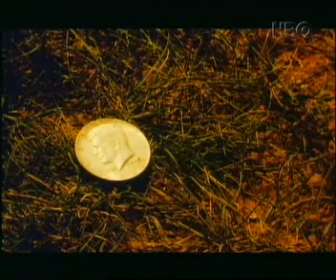Ne sírjatok fiúk